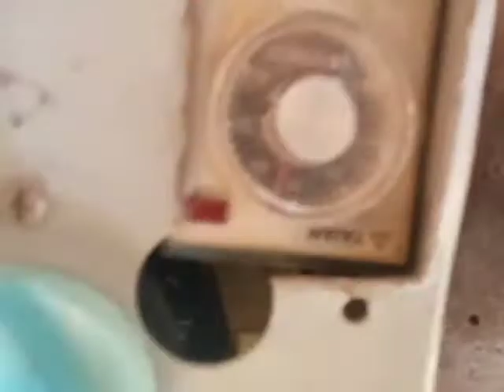How to make old Ceiling fan Rewainding Machine Part 1